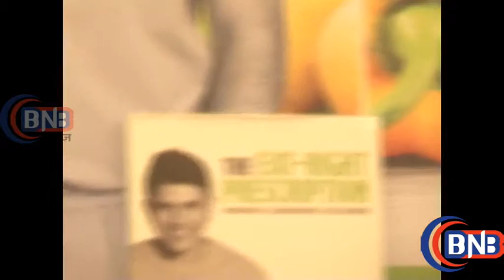Anjali Tendular, Vinod Kambli, Reena Roy & others at Dr Muffazal Lakdawala's Book Launch 'Eat Right